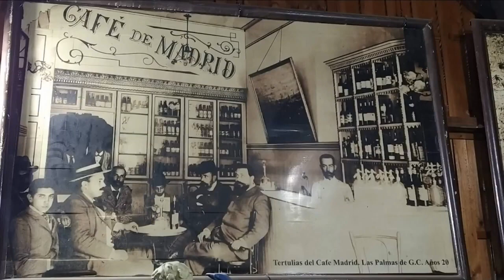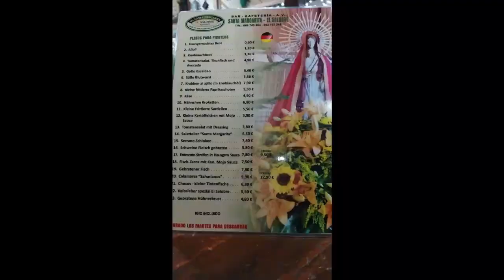Conny Canarias...Land und Leute...Bar Santa Margarita..El Salobre